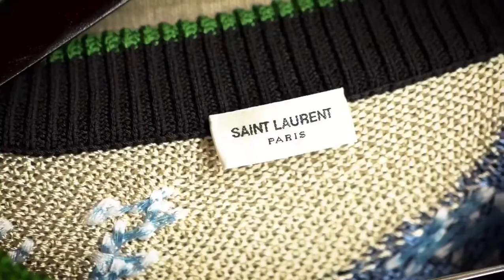Fally Ipupa - Concert Live à NEW YORK ( 12 septembre 2022 )